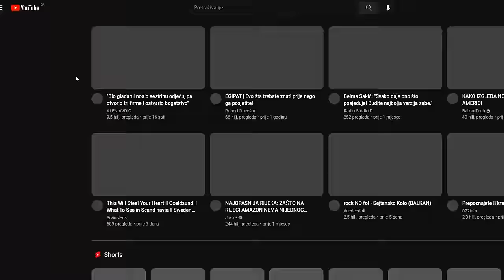Kad žena ne zasuče rukave RUKE BI JOJ POLOMILA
ĆEHAJE B.B,
Srebrenik 75350